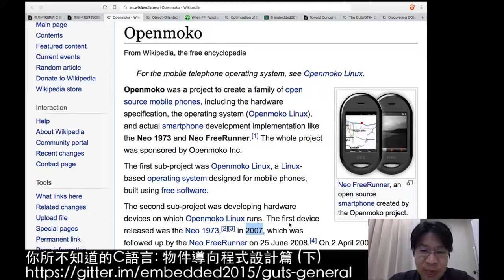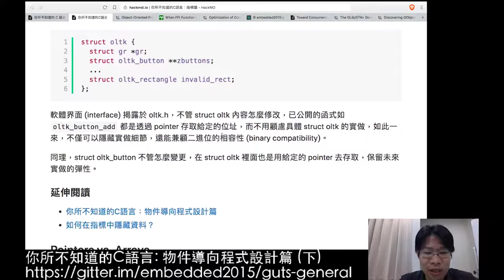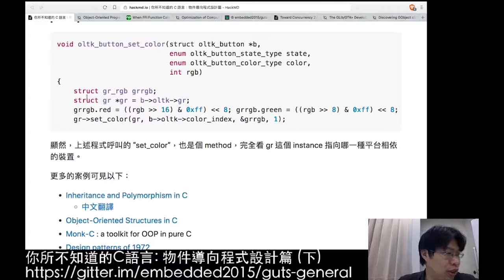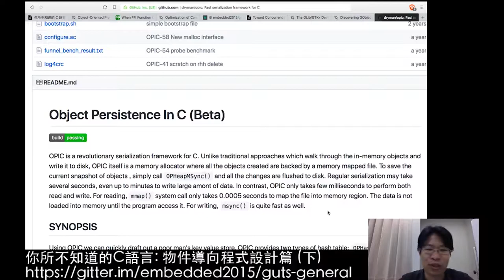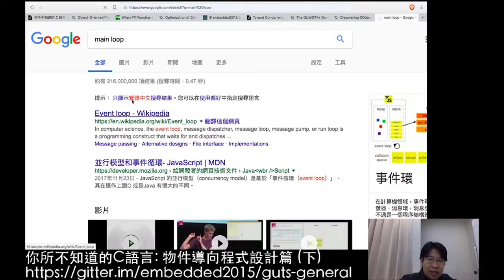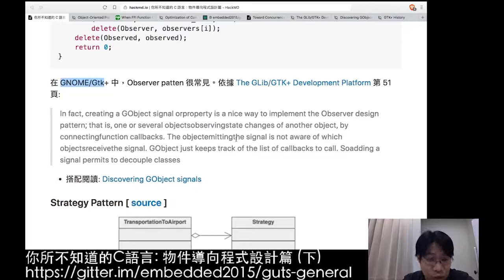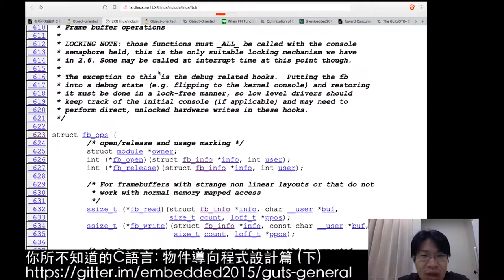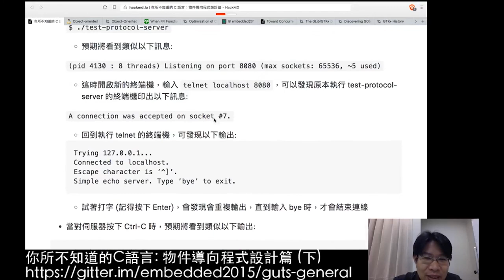你所不知道的 C 語言：物件導向程式設計篇 (下) (2018-09-20)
相信很多拜讀過 Linux 核心、Apache HTTP 伺服器，以及 Gtk+ / GNOME 這些專案原始程式碼的朋友，不免會驚訝於這件事：「雖然程式碼都用 C 語言開發，可是我怎麼看不太懂？」。除了特定領域的背景知識外，這些專案大量應用物件導向設計模式，對邁向專業、可長期維護的程式來說，不可或缺。

在「你所不知道的 C 語言：物件導向篇」，我們想用從若干小專案作為出發，介紹如何透過 C 語言，實踐出物件導向，並強調帶來的效益。此外，我們也會展示 GoF 的《Design Patterns》如何用 C 語言實做出來。